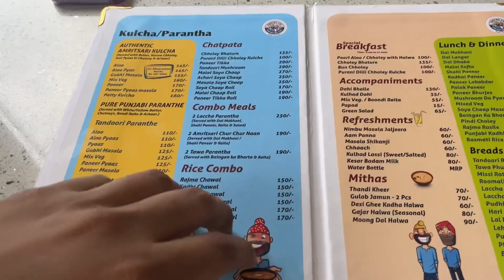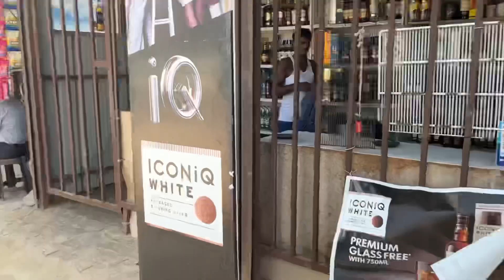Reaction on Asia cup 2023 Final India Vs Sri Lanka | Jawan Movie | Beer and KFC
Join me on an action-packed day filled with excitement! In this vlog, I take you along as I head to the theater to watch the latest blockbuster 'Jawan' sharing my thoughts on the film. But that's not all; we also catch the thrilling India vs. Sri Lanka Asia Cup final and react live to the cricket action, all while enjoying some refreshing beers. To top it off, we wrap up the day with a wahiyat 🤣🤣 evening at KFC. It's a rollercoaster of emotions and flavors you won't want to miss!" 🍿🏏🍻🍗

Video editing app used for the vlog - VN